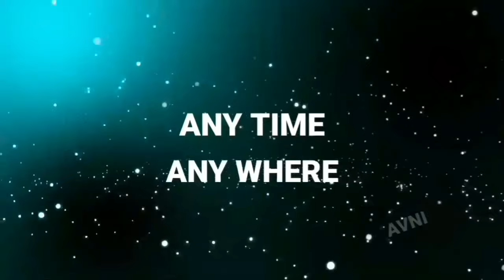Tera Mera Chhute Na Sath O Mere Piya Janam Janam (Official Video) Rupali Jagga Ft. Himesh Reshammiya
Song : Janam Janam
Singer : Rupali Jagga
Artist : Himesh Reshammiya
Label : Himesh Reshammiya Melodies

Ankit Singh
Red Glance Music
Super Music
Ankit Kataria

Tera Mera Chhute Na Sath O Mere Piya Janam Janam,
Janam Janam,
Rupali Jagga New Song,
Himesh Reshammiya,

Tera Mera Chhute Na Sath O Mere Piya Janam Janam (Full Song) Rupali Jagga Ft. Himesh R | Songs 2022

Tera Mera Chhute Na Sath (Official Video) Rupali Jagga Ft. Himesh Reshammiya New Song

O Mere Piya Janam Janam (Official Video) Rupali Jagga Ft. Himesh Reshammiya

Tera Mera Chhute Na Sath O Mere Piya Janam Janam Song
Tera Mera Chhute Na Sath O Mere Piya Janam Janam Full Song
Tera Mera Chhute Na Sath O Mere Piya Janam Janam Rupali Jagga
Tera Mera Chhute Na Sath O Mere Piya Janam Janam Himesh Reshammiya
Tera Mera Chhute Na Sath O Mere Piya Janam Janam Status
Tera Mera Chhute Na Sath O Mere Piya Janam Janam Lyrics
Tera Mera Chhute Na Sath O Mere Piya Janam Janam Ringtone
Tera Mera Chhute Na Sath O Mere Piya Janam Janam Song Rupali Jagga
Tera Mera Chhute Na Sath O Mere Piya Janam Janam Himesh Reshammiya Song

Tera Mera Chhute Na Sath Rupali Jagga Ft. Himesh Reshammiya

O Mere Piya Janam Janam Rupali Jagga Ft. Himesh Reshammiya

New Songs
Songs

Tera Mera Chhute Na Sath
O Mere Piya Janam Janam Himesh Reshammiya, Tera Mera Chhute Na Sath
O Mere Piya Janam Janam
New Song 2022, New Songs 2022,
New Songs,
Songs